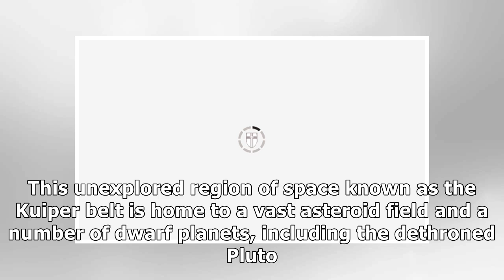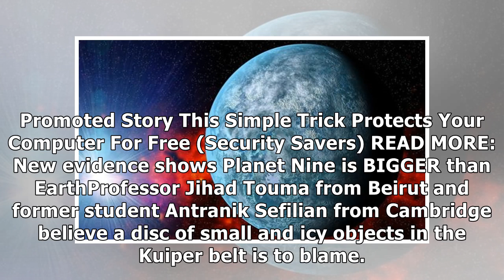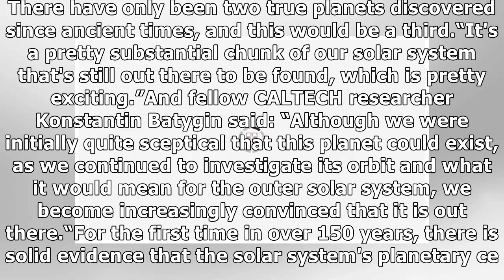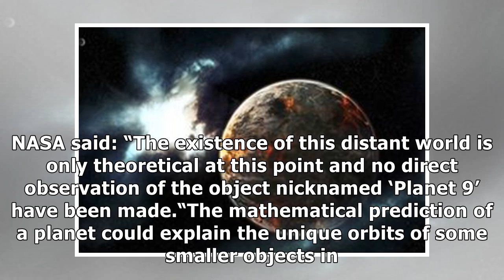Planet Nine SHOCK: Mystery Planet 9 does NOT exist but something else is out there